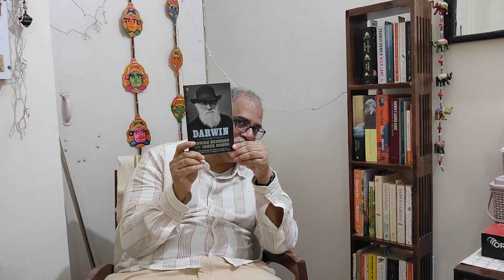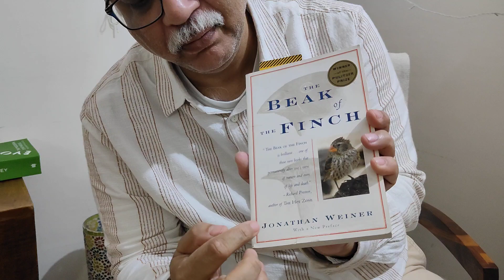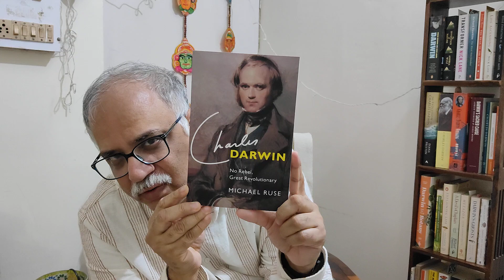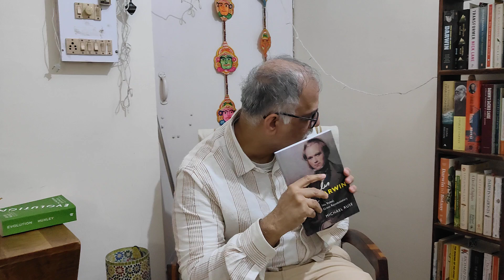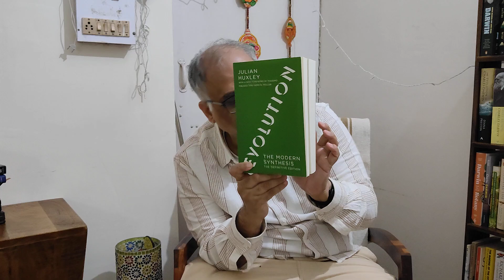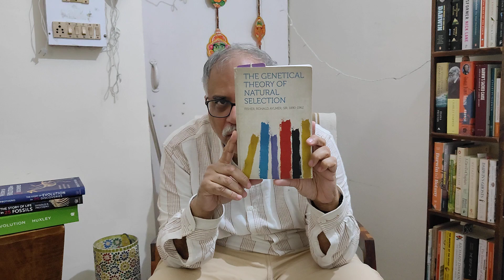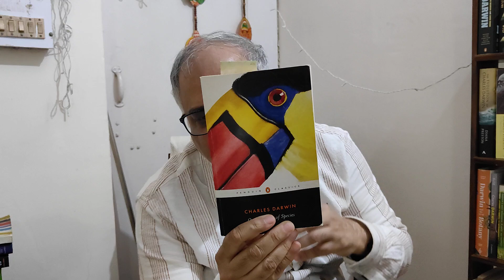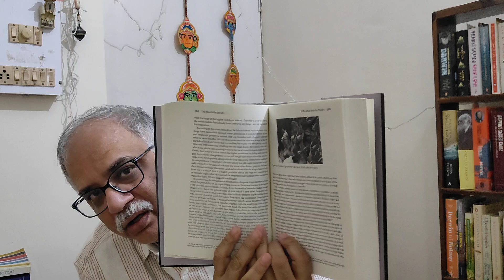My Darwin collection. Darwin day special.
This programme is on my book collection on Charles Darwin and Evolution and biology in general.